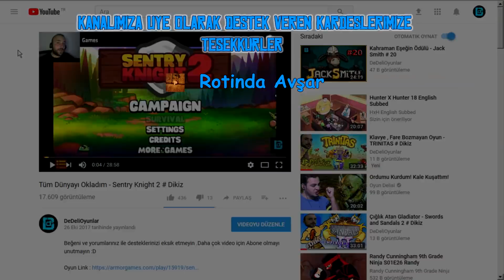MARVEL KAHRAMANLARI SAVAŞTA - T.A.B.S # 57